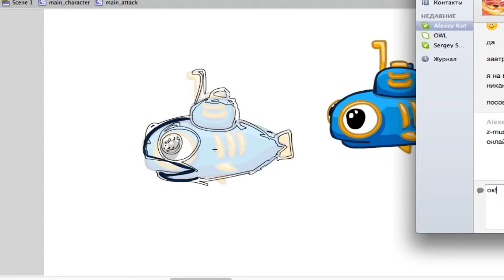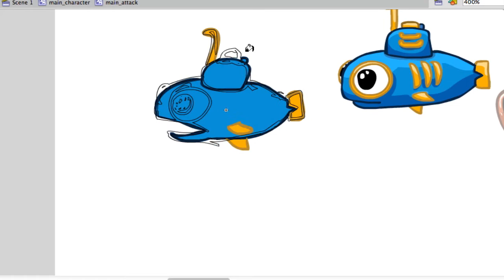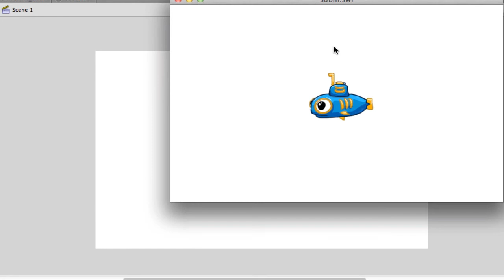flash character attack animation (submarine)